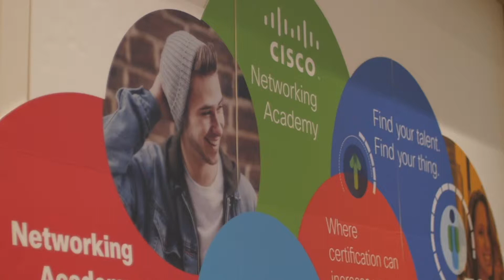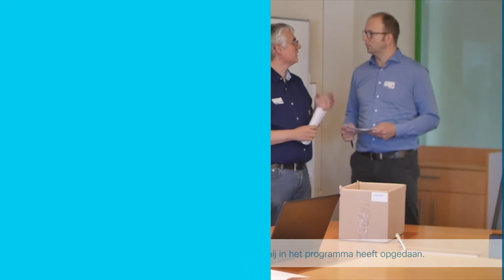Cisco Netacad - Dutch Lecturer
During the Hackathon event for Cisco hosted in Brussels Belgium. The Dutch Lecturer interview as an extension of the days filming out of request of the Cisco team located in Amsterdam.

This video follows the career path developed by Ernst Mak. A Cisco Netacad instructor at the Utrecht University for Applied Sciences. We got to know s bit about Ernst and was the Cisco courses mean to him.

Prism - 534298